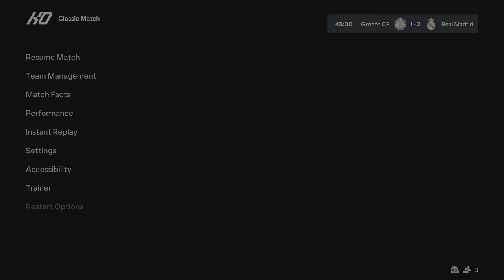EA SPORTS FC 24_ Getafe CF Vs. Real Madrid FC - La Liga 23/24 Match at Estadio Coliseum |PS5™ [4K60]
Getafe CF Vs. Real Madrid - Spanish La Liga 23/24 Full Match at Estadio Coliseum